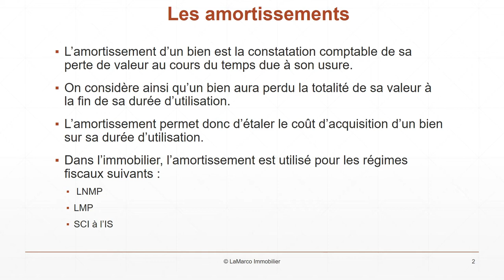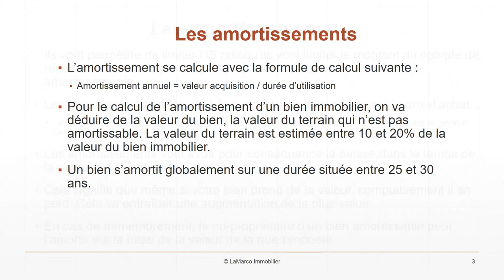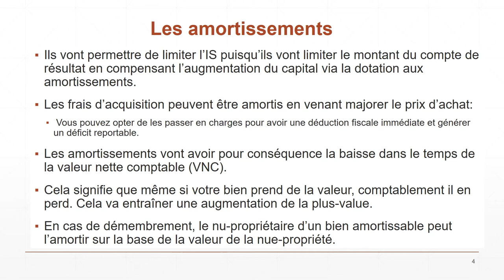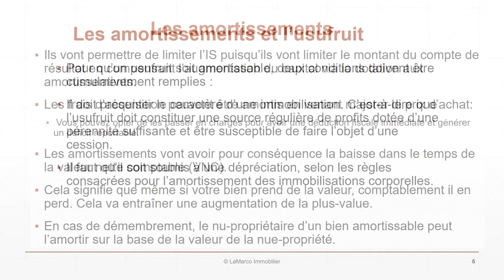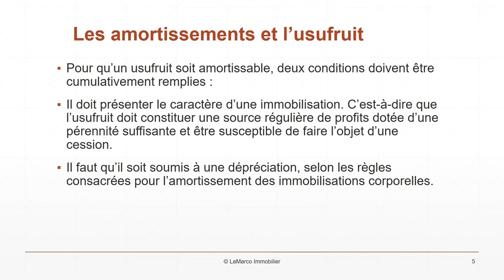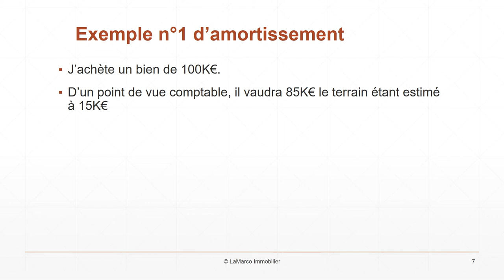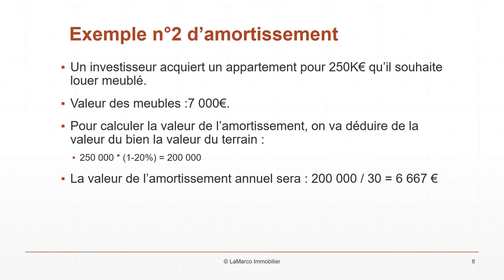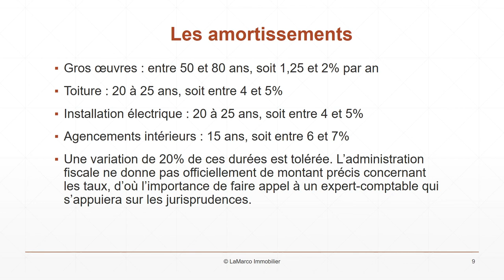L'amortissement dans une SCI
L'amortissement d'un bien est la constatation comptable de sa perte de valeur au cours du temps due à son usure. On considère ainsi qu'un bien aura perdu la totalité de sa valeur à la fin de sa durée d'utilisation.
L'amortissement permet donc d'étaler le coût d'acquisition d'un bien sur sa durée d'utilisation.

Dans l'immobilier, l'amortissement est utilisé pour les régimes fiscaux suivants :
• LNMP
• LMP
• SCI à l'IS

L'amortissement se calcule avec la formule de calcul suivante :
Amortissement annuel = valeur acquisition/durée d'utilisation

Pour le calcul de l'amortissement d'un bien immobilier, il convient de déduire de la valeur du bien, la valeur du terrain qui n'est pas amortissable. La valeur du terrain est estimée entre 10 et 20% de la valeur du bien immobilier.

Un bien s'amortit globalement sur une durée située entre 25 et 30 ans.

Les frais d'acquisition peuvent être amortis en venant majorer le prix d'achat, ou bien passé en charges pour avoir une déduction fiscale immédiate et générer un déficit reportable. Les amortissements vont avoir pour conséquence la baisse dans le temps de la valeur nette comptable (VNC).
Cela signifie que même si votre bien prend de la valeur, comptablement il en perd. Cela va entraîner une augmentation de la plus-value.

D'autre part, ils vont permettre de limiter l'IS puisqu'ils vont limiter le, montant du compte de résultat en compensant l'augmentation du capital via le remboursement des emprunts et via la dotation aux amortissements.

En cas de démembrement, il va de soi que le nu-propriétaire d'un bien amortissable peut l'amortir sur la base de la valeur de la nue-propriété.

Pour qu'un usufruit soit amortissable, deux conditions doivent être cumulativement remplies :
1. Il doit présenter le caractère d'une immobilisation. C'est-à-dire que l'usufruit doit constituer une source régulière de profits dotée d'une pérennité suffisante et être susceptible de faire l'objet d'une cession.
2. Il faut qu'il soit soumis à une dépréciation, selon les règles consacrées pour l'amortissement des immobilisations corporelles.

Dans le cas de la location meublée, ii est possible d'amortir le mobilier. La durée d'amortissement des meubles est généralement comprise entre 5 et 10 ans.